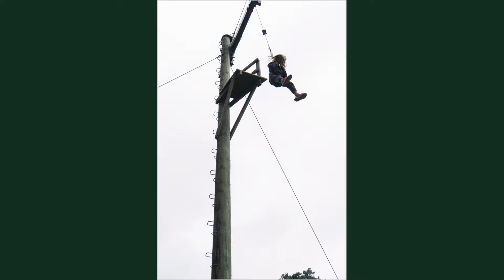Aviemore Camping Trip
via Pitlochry